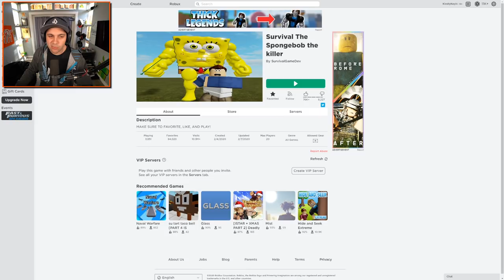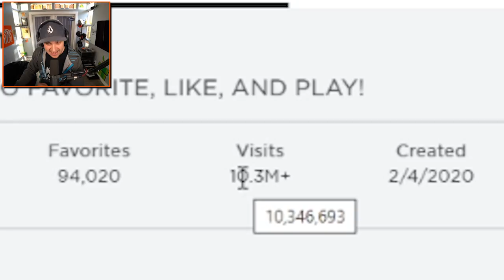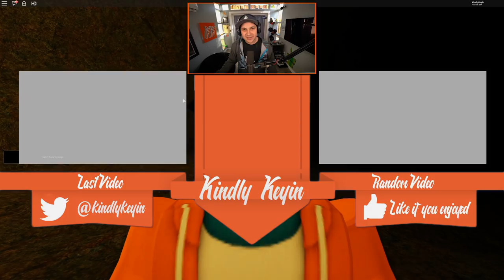So I Played Flamingo's REALLY WEIRD SURVIVAL Game... | Roblox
So I Played Flamingo's REALLY WEIRD SURVIVAL Game... | Roblox | Kindly Keyin

You can send me stuff at the address below:
Kindly Keyin